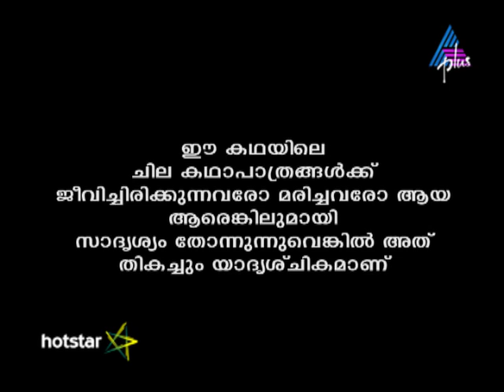Kadamattathu Kathanar Epi 250 25-01-17 (Download & Watch Full Episode on Hotstar)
New Saviour At Kadamattom? The villagers in Kadamattom are frightened by the terrible climate change. Soon, a new saviour arrives at Kadamattom. Who is he?